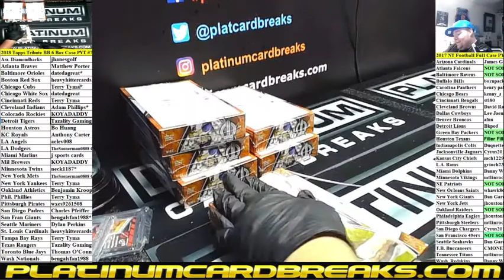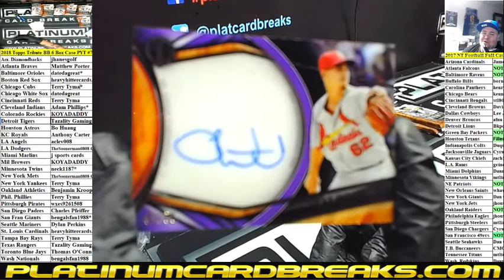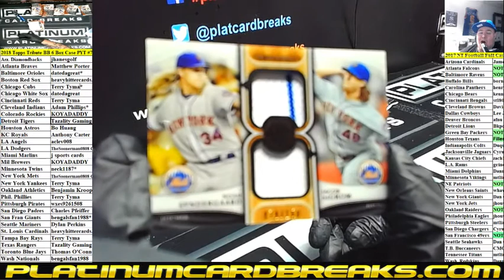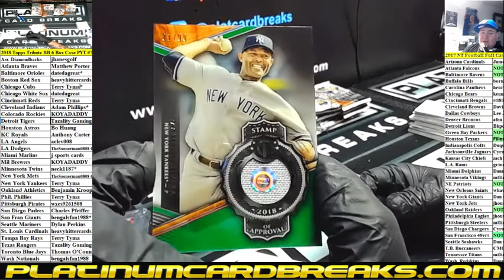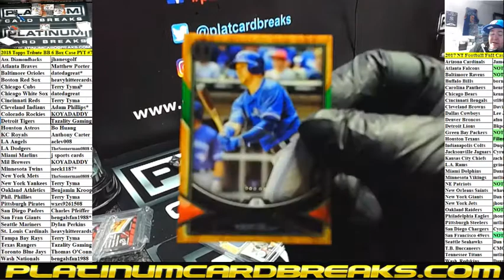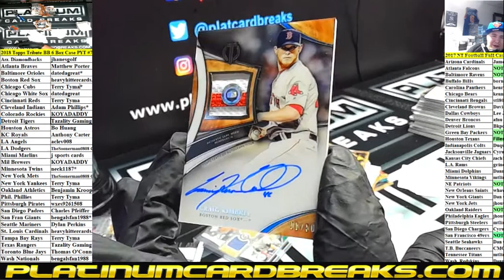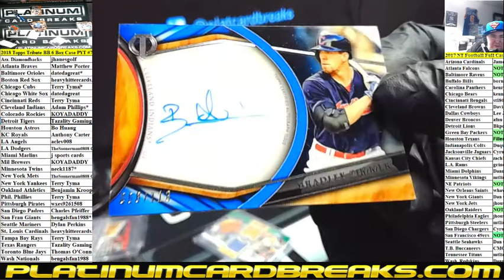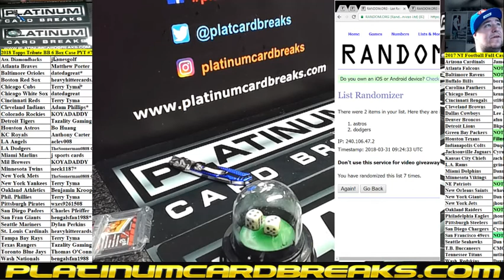2018 Topps Tribute BB 6 Box Case PYT #7